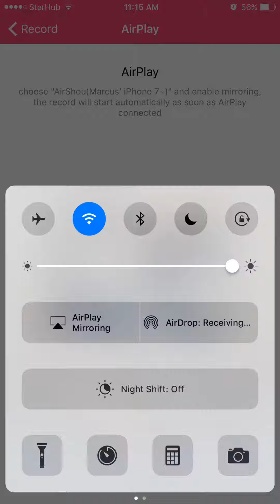Clash Royale LAVAHOUND Ranked Game plays against NOVA eSports. 4,500 Trophies and going up!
Using a lavahound deck to climb the ranked ladder. Careful and precise use of lightning will guarantee the win (: This match was against Nova eSports and i comfortably won 1-0.